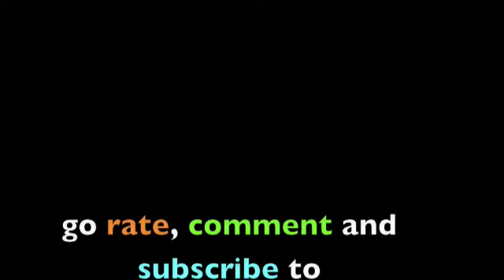back in the day.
what i wanted to be then vs. now